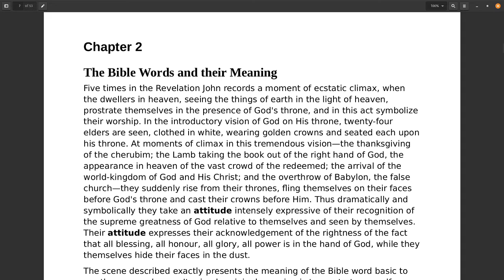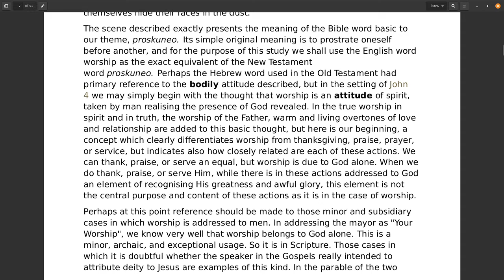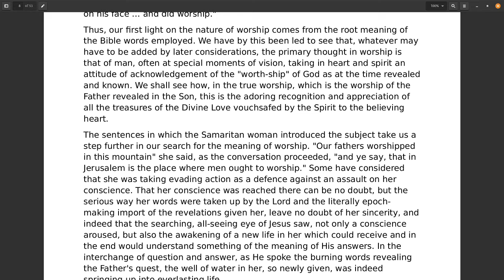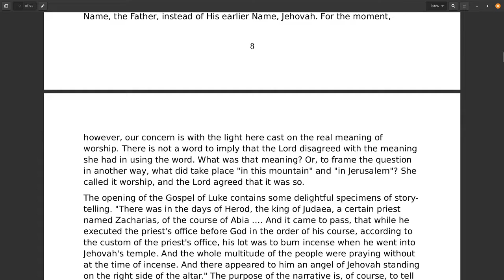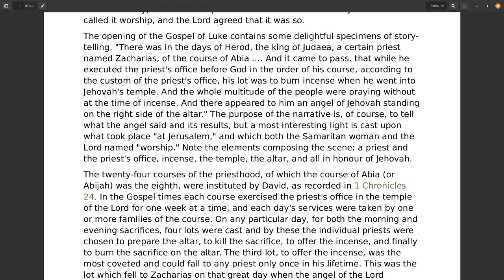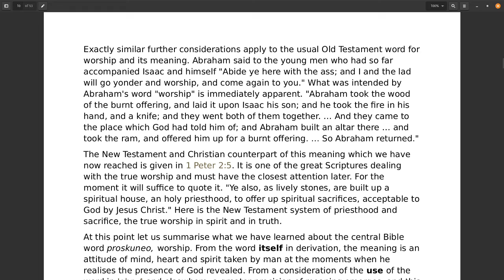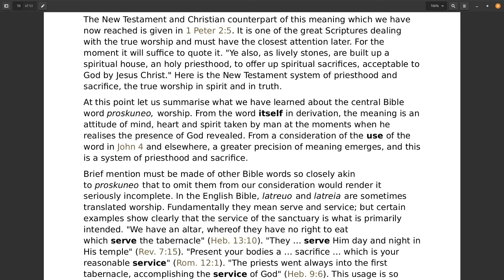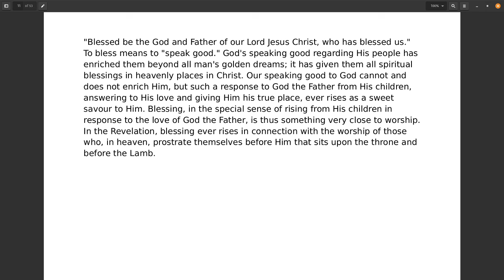The True Worship Chapter 2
The True Worship
by J. S. Blackburn
London: Central Bible Truth Depot Ltd., 11 Little Britain, E.C.1.
1st Edition 1964.

Contents
1. Prologue
2. The Bible Words and their Meaning
3. The Priesthood of Christ
4. The Priesthood of Believers
5. Spiritual Sacrifices
6. The Psalmists' Joy in God
7. The Father and the Son
8. The Lord's Supper
9. Hymns and Singing
10. "In Spirit" and "By the Spirit"
11. Epilogue